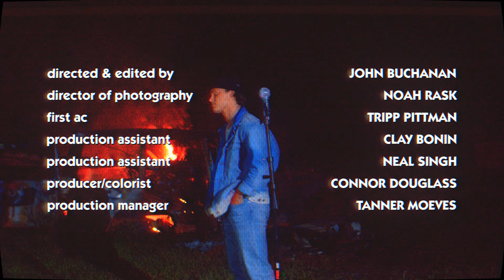7ru7h - Last First Date (Dir. by John Buchanan)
Official Music Video for "Last First Date" by 7ru7h

Directed & Edited by: John Buchanan

Makeup Artist: Lyndsey Yeager
Director of Photography: Noah Rask
1st AC: Tripp Pittman
Producer/Colorist: Connor Douglass
Production Assistant: Clay Bonin
Production Assistant: Neal Singh
Production Manager: Tanner Moeves

Special Thanks to Skatetopia

Soul Serum